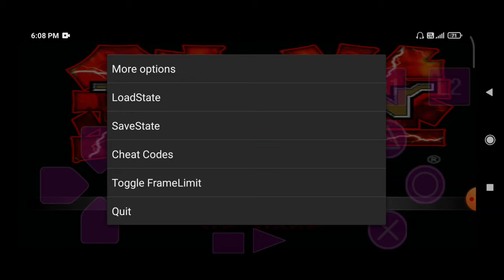Tekken 3 King Ki 4 Patki Kaise Mare | King Ki 2 Easy Patki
king ki 4 patki
king ki 4 patki kaise mare
king ki best patki mare
king ki 2 easy grapples
king best patki
tekken 3 king best moves
tekken 3 mein king ki 4 patki kaise mare
tekken 3 android king ki 4 patki
tekken 3 king ki 4 patki kaise le
tekken 3 king ki easy patki

please support bro for another video